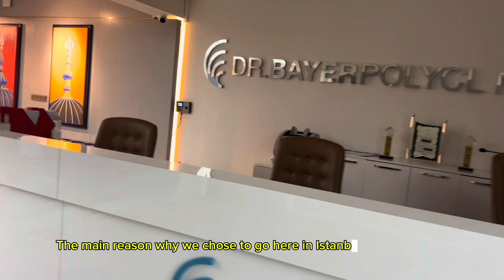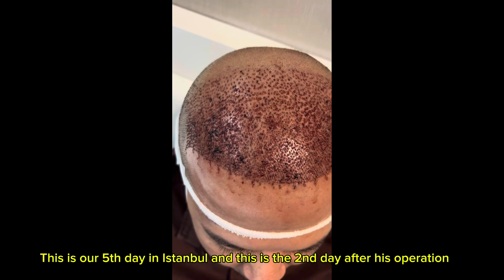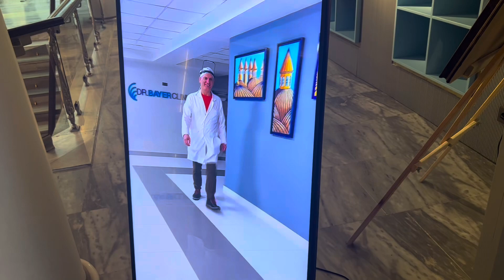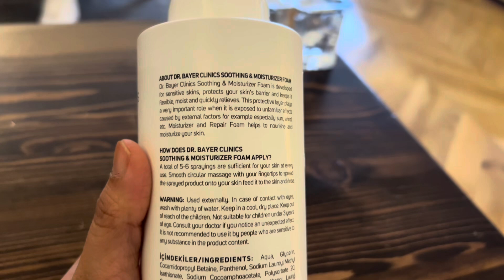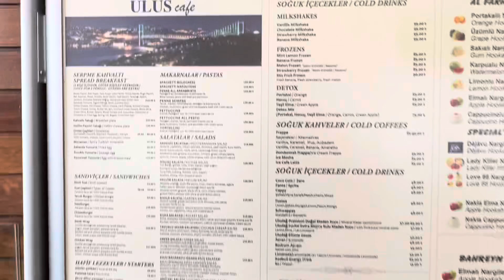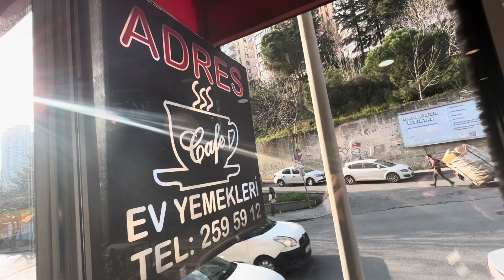Hair Transplant Journey | Hair Transformation In Istanbul, Turkey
Join us on my husband's hair transplant journey in Istanbul! From consultation to the procedure and recovery. Ill share every step of the experience. Discover why Istanbul is a top destination for hair transplants .

Video taken last MARCH 2023
using IPHONE 13promax

(You may contact them thru instagram)